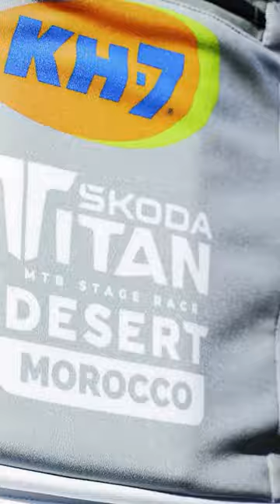Torres bothers get ready for the Titan Desert 2023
Want to know how the Torres brothers, with their 3 Michelin stars, are preparing for the Titan Desert? With our GPS Terra from TwoNav, the Best MTB GPS 2023 that will guarantee them maximum precision, safety and comfort in the tough race. 🚵‍♂️🌵
They will also be joining the Kh7 team led by Melcior Mauri, a true reference in the cycling world. A real dream team! ⚡

Can you imagine exploring the off-road terrain with the same cutting-edge technology as the Torres brothers? With the GPS Terra, you can make it a reality. Its high-resolution screen and long-lasting battery will take you wherever you want, without losing your way for a single second.
Follow this adventure closely and join the TwoNav Terra experience! 🌍

We hope you enjoy the experience very much!